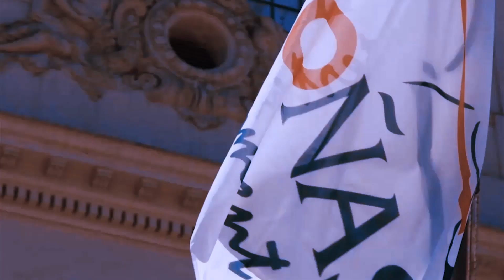230625 c05 Reapertura/ VOO DE ICARO (BRZ)